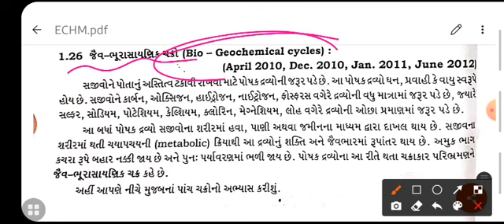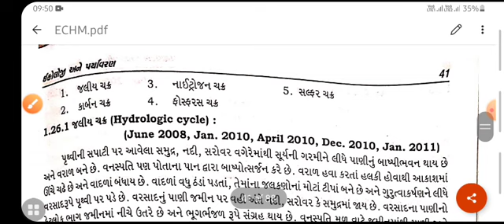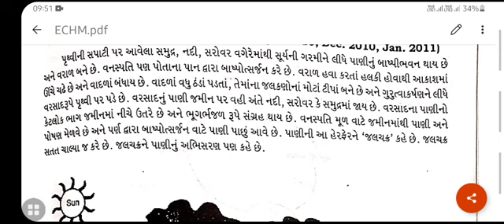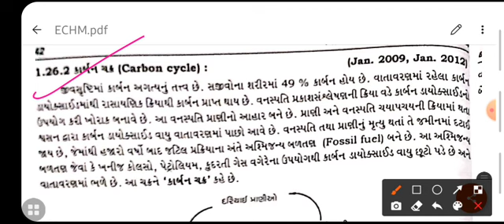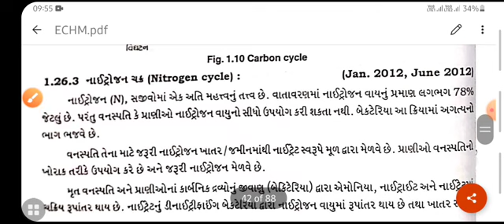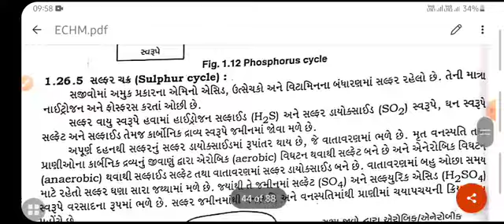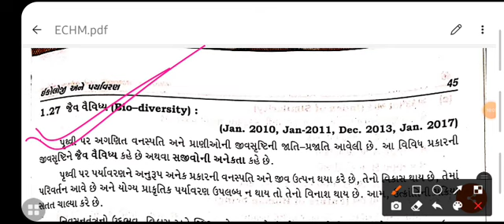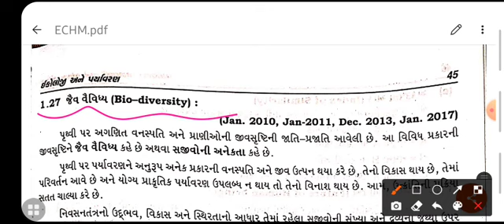ECHM_UNIT-1_(Part-17)_જૈવ-ભૂરાસાયણિક ચક્રો